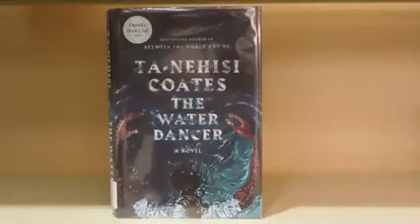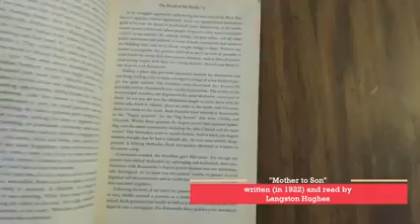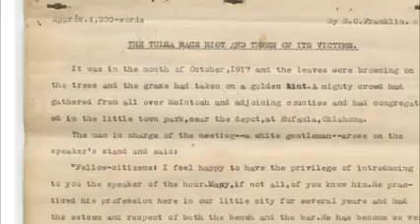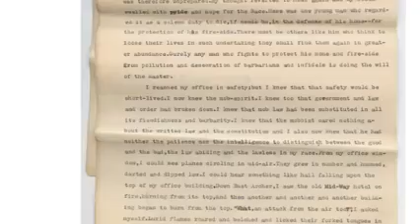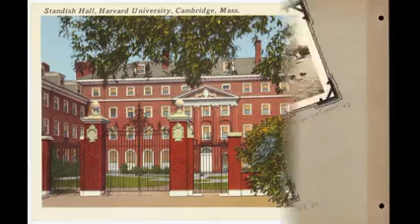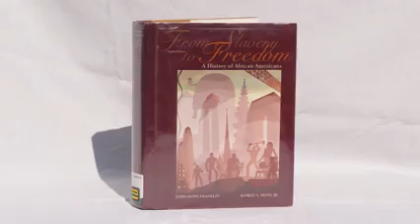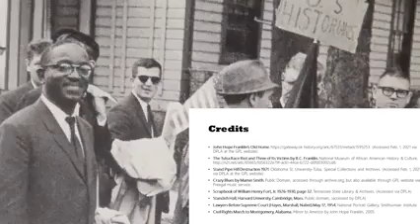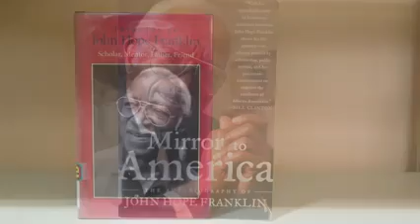Spotlight on John Hope Franklin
Dr. John Hope Franklin recast the study of United States History by ensuring that the African American experience was included in a full and honest way. His work resonates directly through the current day and is reflected in the undertaking of luminaries like Henry Louis Gates, Jr. and in ongoing conversations like those provoked by the New York Times 1619 Project.
Join us for a full length video establishing the contours of Dr. Franklin's life and contributions plus an interview about his impact on American culture and studies with one of his proteges, UNCG professor Dr. Loren Schweninger.